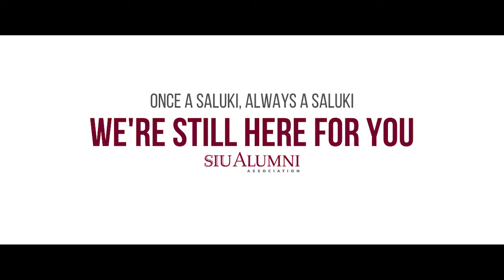SIU Fight Song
A montage of pictures from Saluki Sporting events set to the music of Go, Southern, Go,"  the SIU Carbondale Fight Song.